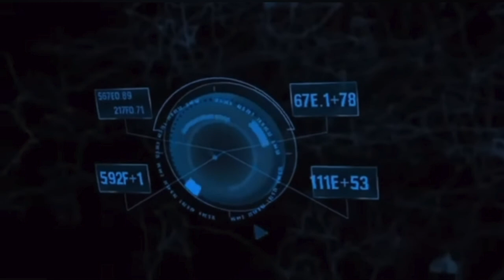Retirement Video BJHS 1 19 Lagger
Happy Retirement 2023 Brookwood Junior High School District 167 Mr. Frank Lagger